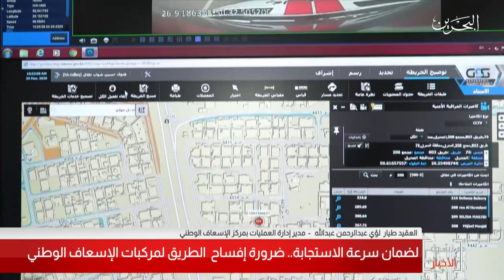البحرين مركز الأخبار : ضرورة إفساح الطريق لمركبات الأسعاف الوطني لضمان سرعة الإستجابة لحالات الطوارئ